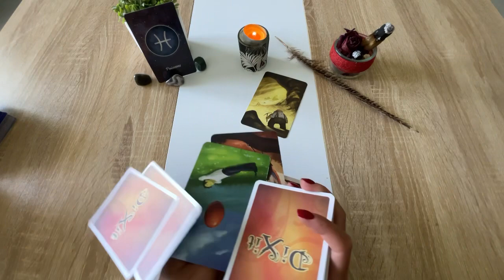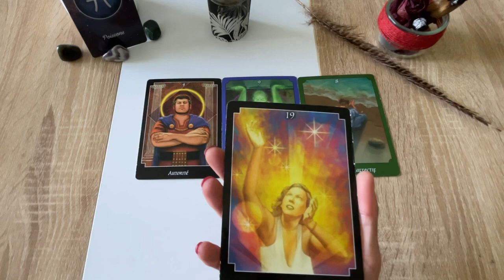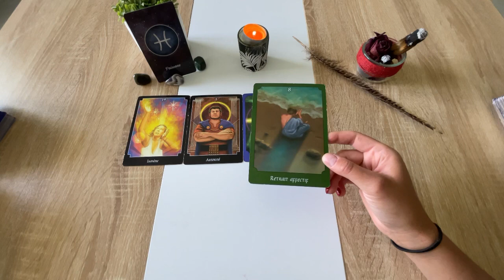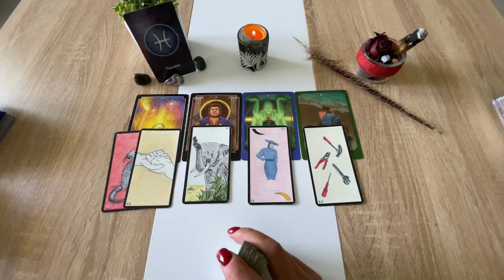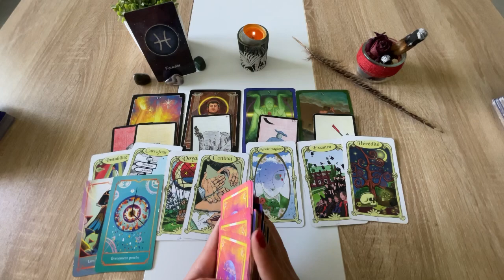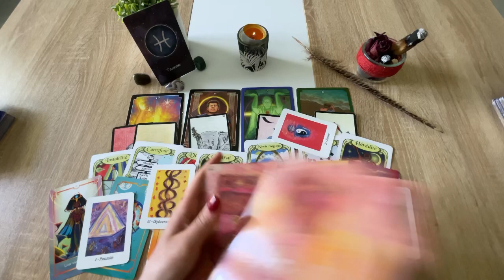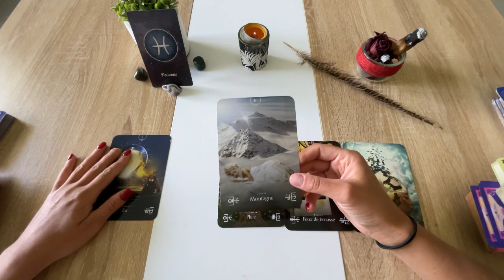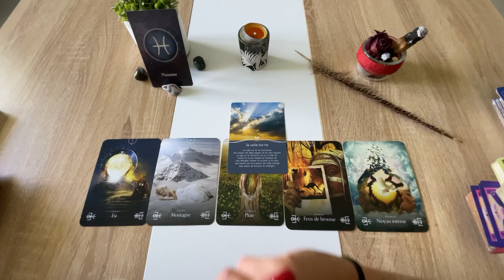♓️ POISSON - MAI 2022 - « En pleine transition : une nouvelle opportunité pro est en route 🛣 »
On se retrouve aujourd'hui pour la guidance générale pour le mois d'Avril 2022.
Minuterie ⏲ :
Intro : 0:00
Tirage général : 0:53
Où en êtes-vous sur votre chemin : 25:50
Prenez uniquement les messages qui résonnent en vous. Gardez votre libre arbitre sur ce qui est énoncé ici. Ceci reste des guidances générales et ne peuvent pas parler à tout le monde.🙏
N'hésitez pas à aller voir votre ascendant, ou votre signe lunaire pour avoir des messages complémentaires, et pourquoi pas votre signe en Vénus (émotionnel).
Je fais appel à votre bienveillance, au travers de vos commentaires. Je souhaite partager avec vous les clefs qui peuvent vous permettre d'avancer et d'obtenir des compréhension sur votre chemin de vie.
Si cela ne vous plaît pas, il est inutile de commenter, vous perdez votre énergie et ce n'est pas ce que je souhaite sur ma chaîne. ⚖
Oracles utilisés:
• L'Oracle des Lumières
• Dixit (jeu de société)
• L’Oracle Ge
• L’Oracle des Energies de l’Univers
• Communiquer avec son ange gardien
Vous pouvez aussi me retrouver sur instagram pour voir les énergies du jour, de la semaine et/ou du week-end sur : mademoisellecharlie_
Et sur tiktok : mademoisellecharlie
Je vous fais de gros bisous et merci pour vos encouragements et votre soutien 🙏

Mademoiselle Charlie ✨